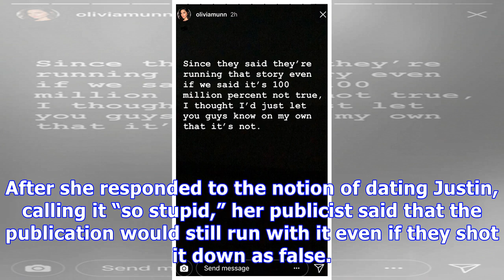Olivia Munn Slams Justin Theroux Dating Rumors: I Don’t Date My Friends’ Exes — See Savage Message